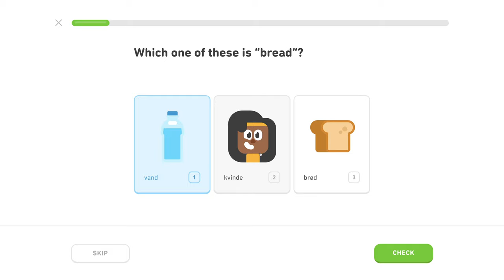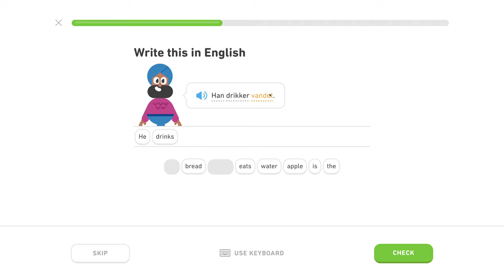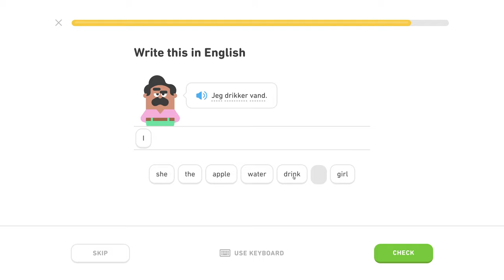♍️ Základy 1 - Level 0/5, lekcia 2/3 - Dánsky s Yetim